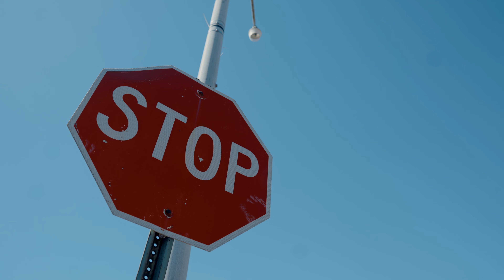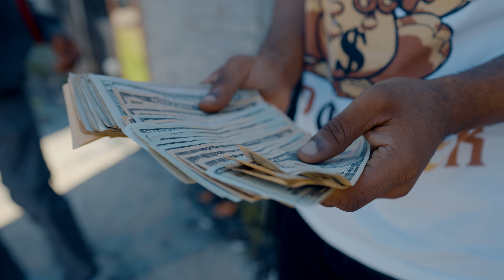Steppa G4M | Popping Shit | Official Video | Shot By. LMB FILMZ